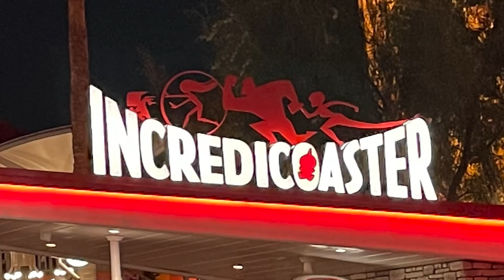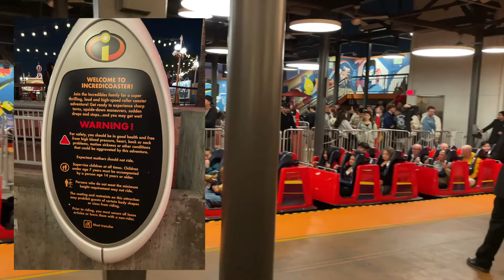FULL RIDE-THROUGH of INCREDICOASTER at night @Disneyland with yourparkhoppers ~ DISNEY California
One of our FAVORITE family rides made even better at night. This one a has a photo, so do your best pose!